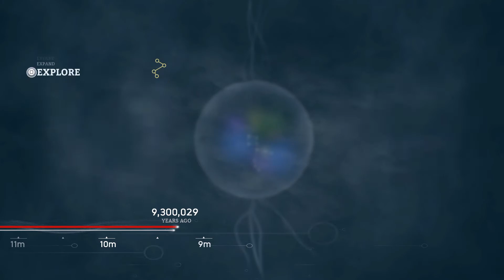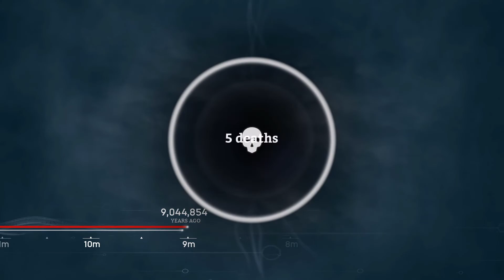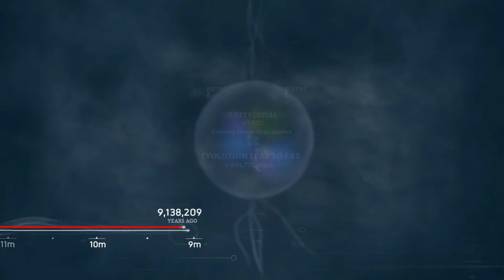Taking Our First Steps Towards Evolution - Ancestors: The Humankind Odyssey #12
If you are interested in purchasing the game and supporting the channel then you can do so here -:

If you would like to purchase games at a fantastic price then click on the link and find out more

Setup -:

Case - Thermaltake Core V1
CPU - AMD Ryzen 5 2600X
CPU Cooler - Noctua NH-U9S chromax.black, 92mm Single-Tower
Motherboard - Asrock X470 Fatal1ty Gaming ITX/ac
RAM - T-Force Vulcan Z DDR4 32GB Kit ( 2 x 16GB ) @ 3200MHz
GPU - PowerColor Radeon RX 5700 XT 8 GB
Storage1 - SanDisk 240GB SSD
Storage2 - Seagate Barracuda 2TB HDD
Storage3 - ADATA XPG SX8200 Pro 1TB M.2 Gaming SSD
PSU - Corsair RM (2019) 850 W 80+ Gold Certified Fully Modular ATX
Monitor1 - AOC G2260VWQ6 21.5" 1920x1080 75 Hz Monitor
Monitor2 - Asus VP228TE 21.5" 1920x1080 60Hz Monitor
Keyboard - Thermaltake E-Sports Challenger
Mouse - Roccat Lua with Roccat Kanga mouse mat
Microphone - Blue Snowball Ice
Headphones - Turtle Beach X12